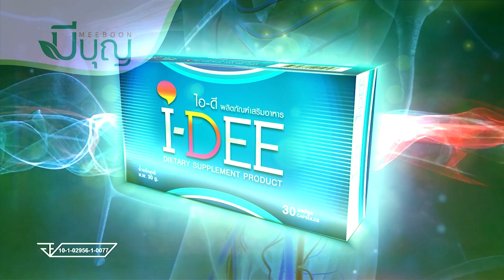ทัวร์ลูกทุ่ง เรื่องเล่าและข้อคิดดีๆกับ อ.ศรเทพศรทอง Part2/3 07 พ.ย. 64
ออกอากาศทุกวันอาทิตย์ เวลา 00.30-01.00 น. ทาง ททบ.5